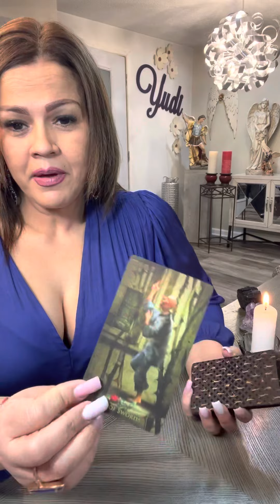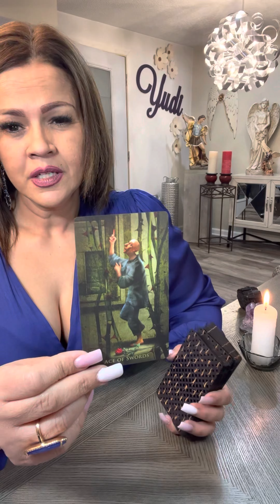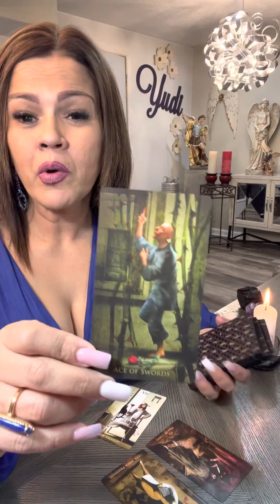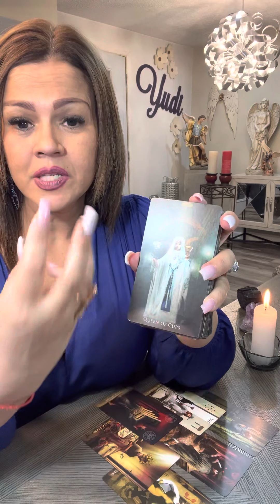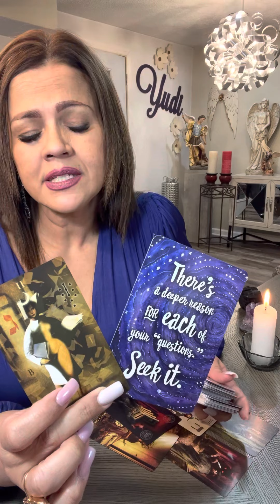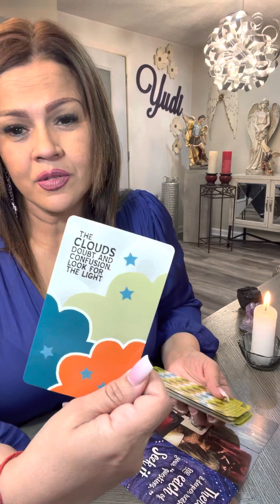LEO ♌️ TAROT AMOR♥️LAS DUDAS QUEDAN ATRÁS…TODO SE ACLARA💫